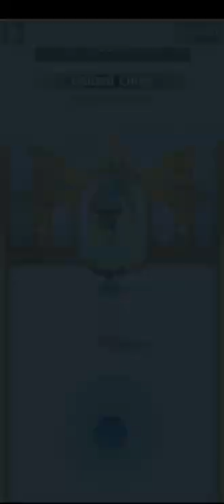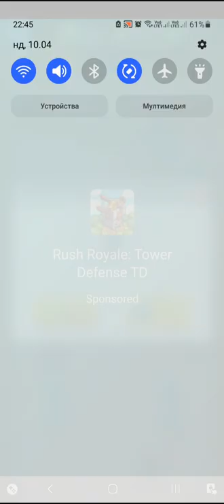Aechero Chapter 27.Level-1 to 16